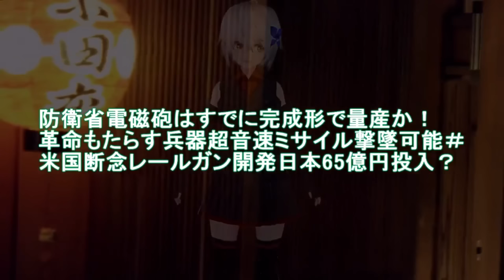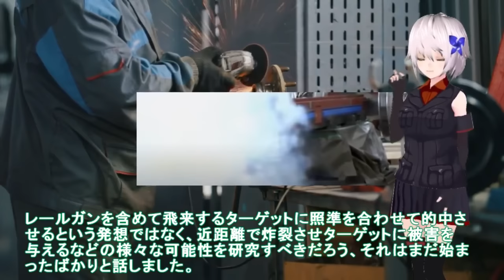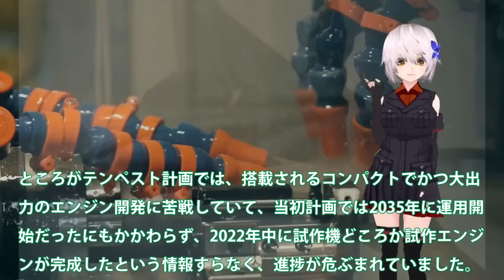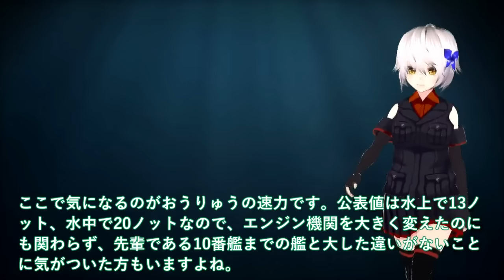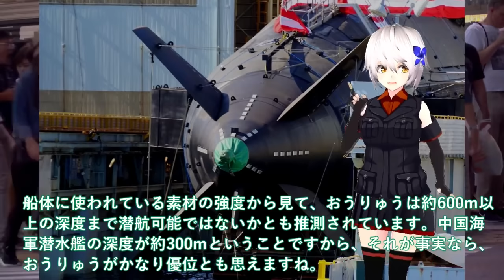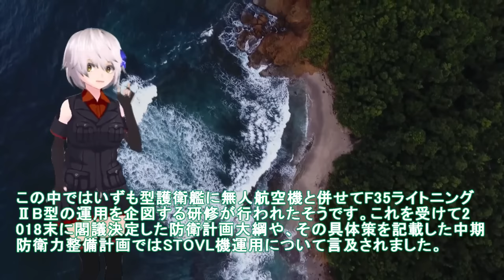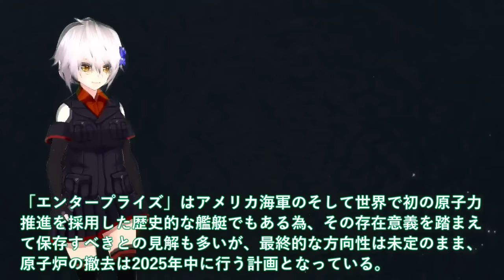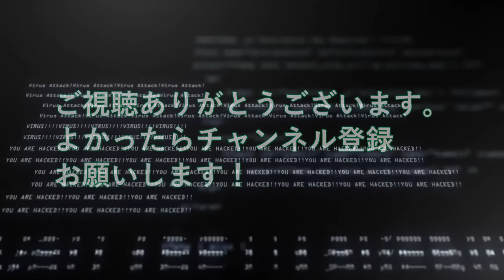【ゆっくり解説】陸海空自最強スペシャル 防衛省電磁砲はすでに完成形で量産か！革命兵器超音速ミサイル撃墜可能＃米国断念レールガン開発日本65億円【軍事スペシャル・特集】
1防衛省電磁砲はすでに完成形で量産か！革命もたらす兵器超音速ミサイル撃墜可能＃米国断念レールガン開発日本65億円投入？

2空自やっぱりF3戦闘機純国産開発か！X2心神量産計画再浮上＃XF9双発エンジン最強に？

3海自潜水艦ついに潜航深度バレた！そうりゅう型に隠された真実＃海自秘密兵器リチウムイオン電池の謎に迫る？

4防衛省ついに次期空母建造計画発動か！護衛艦ひゅうが・いせの次世代無人機空母＃海自護衛艦いずも・かがマジでヤバい実力？

5海上自衛隊引き渡し！豪州原潜導入間近に超ショック＃世界の原潜完全放置で国連激怒？

引用・転載「出典：海上自衛隊ホームページ」
引用・転載「出典：航空自衛隊ホームページ」
引用・転載「出典：陸上自衛隊ホームページ」